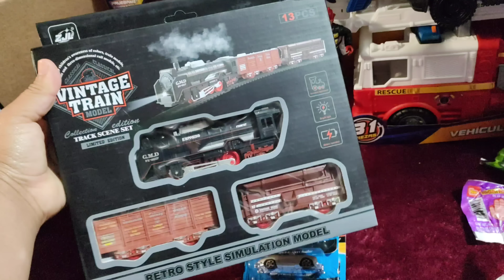✨Celebrado día de Reyes✨Partimos la Rosca y nos salio muñequito?😱reyesmagos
Nos tocaron los tamales?